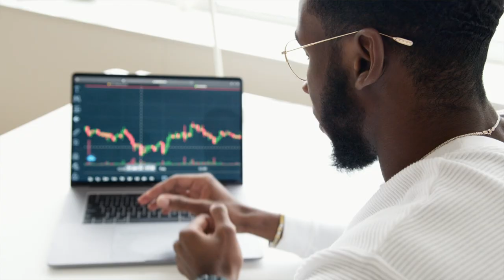I KEEP BUYING, STAKING AND COMPOUNDING!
Consider staking with Stakecito.
You can delegate your ATOM, OSMO, JUNO, REGEN, STARS and many more!

- Evmos: Bringing Ethereum to Cosmos
- Persistence: Liquid Staking Hub on Cosmos

➡️ I will never ask you to join an investment group or give financial advice.
➡️  Be careful out there. I have no WhatsApp group or paid service.